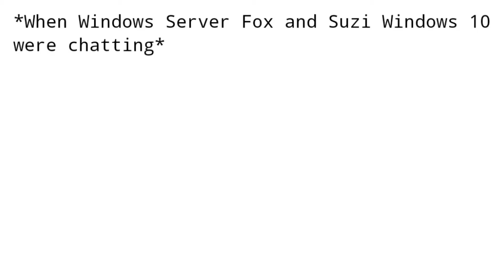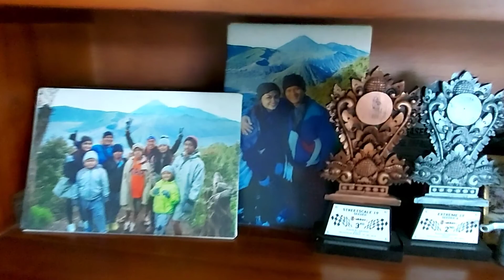200 SUBCRIBERS SPECIAL